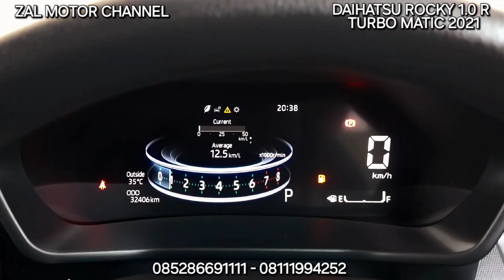[VIDEO CLIP] DAIHATSU ROCKY 1.0 R TURBO MATIC 2021 205JT KM 32RB MOBIL BEKAS ZAL MOTOR CHANNEL?!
DAIHATSU ROCKY 1.0 R TURBO MATIC 2021 MERAH METALIK

KM 32xxx
Tangan Pertama
Pajak Hidup sd 10 Sep 2024
STNK dan Nopol sd 10 Sep 2026
Nopol B Jakarta (Genap)
Buku Service, Record Daihatsu sd KM 22xxx

Head Unit LCD TV, Kamera Mundur, Keyless Entry, Start Stop Engine Button, Spion Auto Retract, Audio Steering Button, Stability Control.

Mobil Terawat, Bodi Mulus, Interior Original Bersih & Rapi, Mesin Sehat, Kaki-kaki Senyap, Elektrik Normal, Transmisi Matic Responsif, AC Dingin, Ban Tebal, Mobil Siap Pakai.

Silahkan Hubungi & Kunjungi :
Zal Motor
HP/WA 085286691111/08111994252